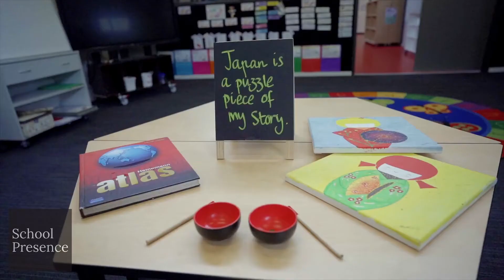Virtual School Tours For School - School Presence